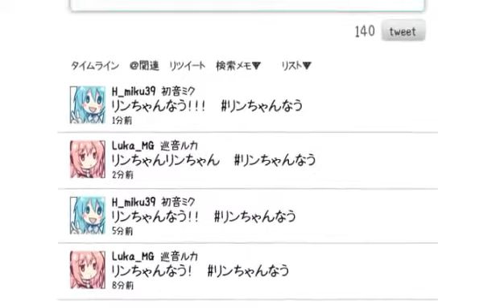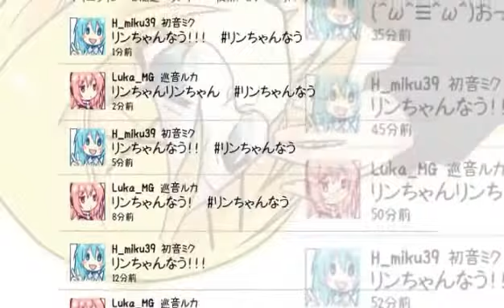【Miku, Luka, Rin】Rin-Chan Now!【Legendado】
Há tanto a se falar desse vídeo, eu nem sei por onde começar ksk...

Meudeus foi um sofrimento, tentei lutar para fazer um vídeo e decente e eu quase atingi isso; infelizmente não ficou bom como eu queria, mas pelo menos a tradução está ótima como sempre. Realmente músicas do OwataP são horríveis para legendar (em sua grande maioria), tanto pelo lado de tradução quanto de legenda; Vou começar a cobrar pra traduzir elas ksks

Eu ainda vou legendar mais duas músicas desse tipo, então fé no imbecil aqui ;)

Eu talvez ainda coloque as traduções dos spams da Miku e da Luka que eu não consegui legendar nas captions do Youtube (Assim como o romaji e o japonês), mas isso vai demorar um pouco, eu quero me afastar disso por um tempinho...

Lembrando que a música e vídeo são de autoria de seus respectivos produtores (Nesse caso: オワタP, sezu e 田村ヒロ )

Producer: OwataP
Letras: sezu
Ilustração & Animação: Tamura Hiro
Vocal: Hatsune Miku, Megurine Luka, Kagamine Rin
Tradução para inglês: animeyay, Sorene
Tradução para português: DinoKun

( オワタP OwataP ガルナ Garuna 田村ヒロ Tamura Hiro Sugi no Hito 杉の人 rlldi sezu ボーカロイド ボカロ VOCALOID DinoKun 初音ミク Hatsune Miku 巡音ルカ Megurine Luka 鏡音リン Kagamine Rin リンちゃんなう！ Rin-chan Nau! Rin-chan Now! )